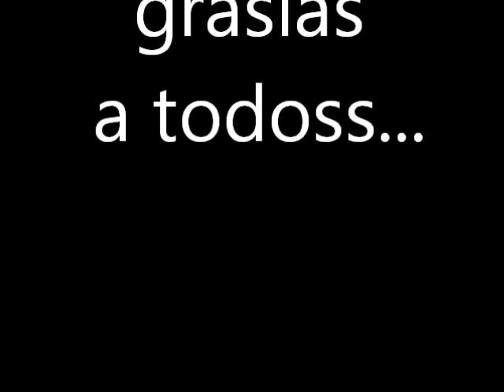Cumbia del cochiloco 1era y 2da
aki les dejo la rola, de la cumbia del cochiloko la 1era y la segunda partee ¡¡espero ke lese guste!!